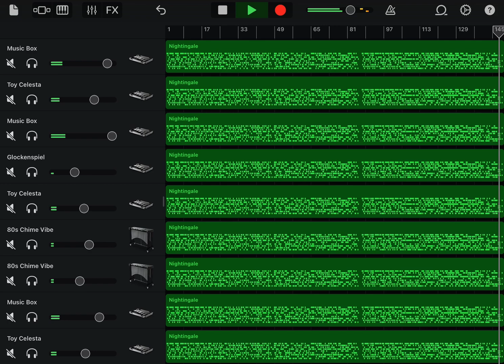If this music box was in a FNAF game which one do you think it would be in?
Credits to ​⁠​⁠@KBBeats  for the midi